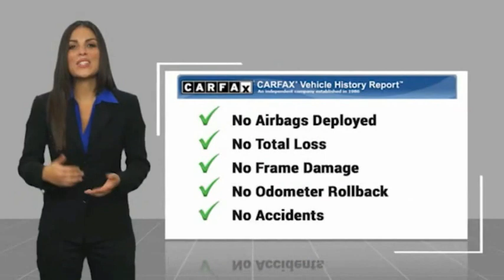2021 Volkswagen Tiguan E002746A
2021 Volkswagen Tiguan SE R-Line Black

Clean CARFAX. CARFAX One-Owner. 3rd row seats: bench, Automatic temperature control, Exterior Parking Camera Rear, Forward collision: FCW w/Autonomous Emergency Braking mitigation, Front dual zone A/C, Heated front seats, Perforated V-Tex Leatherette Seating Surfaces, Power driver seat, Power moonroof, Remote keyless entry, Security system, Wheels: 20 Machined Black Alloy.2.0L TSI DOHC 23/29 City/Highway MPG 23/29 City/Highway MPGCall the all new Westshore Honda at to confirm availability and schedule a no-obligation test drive. We are located at 2522 N. Dale Mabry Hwy, Tampa FL 33607.